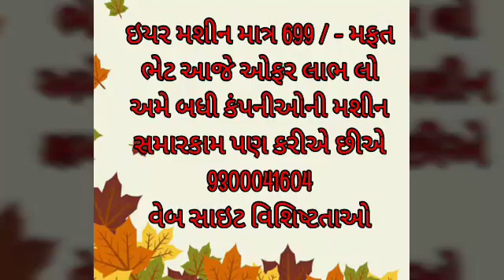Best world small earring aid 2019 super market 9300041604